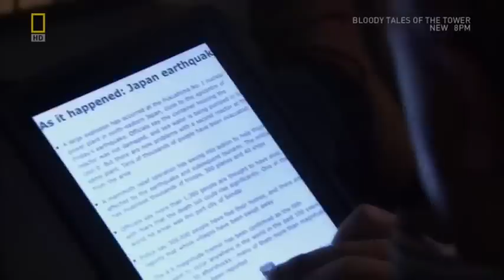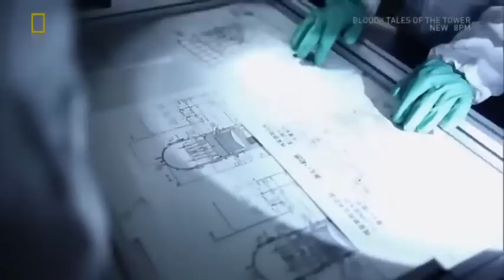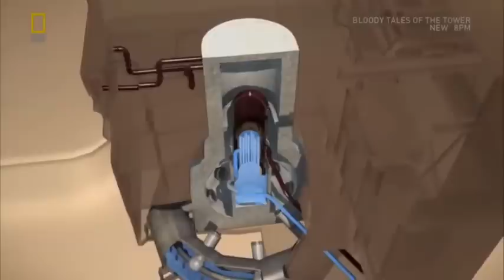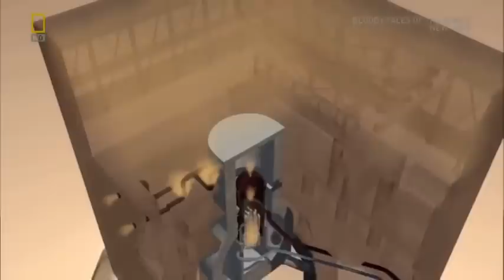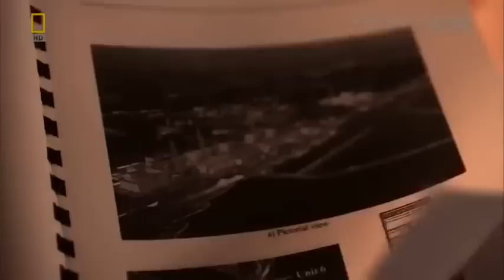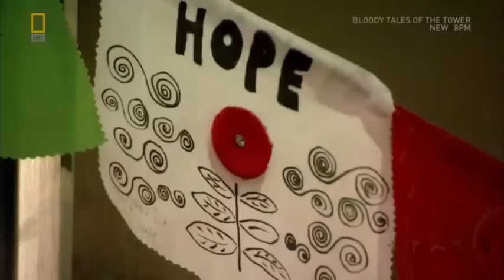Seconds From Disaster: Fukushima Meltdown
A disaster, a bad one occurs! Chernobyl? Something simillar...
The Fukushima Daiichi nuclear disaster (福島第一原子力発電所事故 Fukushima Dai-ichi (About this sound pronunciation) genshiryoku hatsudensho jiko?) was an energy accident at the Fukushima I Nuclear Power Plant, initiated primarily by the tsunami of the Tōhoku earthquake and tsunami on 11 March 2011.[6] The damage caused by the tsunami produced equipment failures, and without this equipment a loss-of-coolant accident followed with three nuclear meltdowns and releases of radioactive materials beginning on 12 March.[7] It is the largest nuclear disaster since the Chernobyl disaster of 1986 and the second disaster (after Chernobyl) to be given the Level 7 event classification of the International Nuclear Event Scale.[8]

The plant comprised six separate boiling water reactors originally designed by General Electric (GE) and maintained by the Tokyo Electric Power Company (TEPCO). At the time of the earthquake, reactors 4, 5 and 6 were shut down in preparation for re-fueling.[9] However, their spent fuel pools still required cooling.[10] Immediately after the earthquake, the electricity producing reactors 1, 2 and 3 automatically shut down their sustained fission reactions, inserting control rods in what is termed a SCRAM. Following this legally mandated "safety precaution" which ceases the reactors' normal running conditions, the reactors were unable to generate power to run their own coolant pumps. Emergency diesel generators came online, as designed, to power electronics and coolant systems, all of which operated right up until the tsunami destroyed the generators for reactors 1–5 due to their location in unhardened low-lying areas. The two generators cooling reactor 6 were undamaged and were sufficient to be pressed into service to cool the neighboring reactor 5 along with their own reactor, averting the overheating issues that reactor 4 suffered.[10]

The largest wave in the tsunami arrived some 50 minutes after the initial earthquake. The 13 meter tall wave overwhelmed the plant's seawall, which was only 10 m high,[6] with the moment of impact being caught on camera.[11] Water quickly flooded the low-lying rooms in which the emergency generators were housed.[12] The flooded diesel generators failed soon afterwards, cutting power to the critical pumps that must continuously circulate coolant water through a Generation II reactor for several days to keep the fuel rods from melting down following the SCRAM event, as the ceramic fuel pellets in the fuel rods continue to generate Decay heat even after the fission process has terminated. The fuel rods will become hot enough to melt themselves down during the fuel decay time period if no adequate cold sink is available. After the secondary emergency pumps (run by back-up electrical batteries) ran out, one day after the tsunami, 12 March,[13] the water pumps stopped and the reactors began to overheat due to the high decay heat produced in the first few days after the SCRAM (diminishing amounts of this decay heat continue to be released for years, but with time, passive cooling through water convection in a pool is sufficient to prevent fuel rod melting).